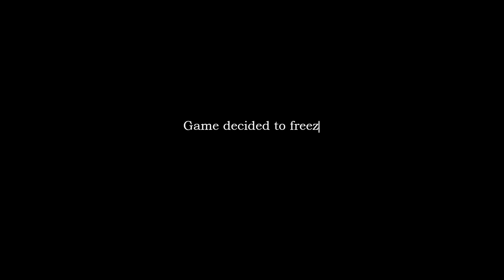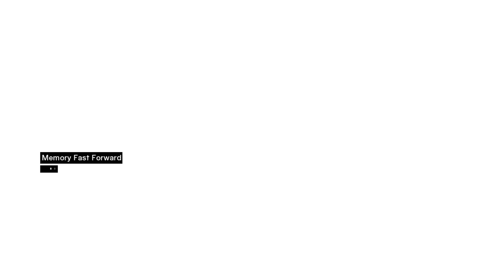THE FALL OF A BLOODTHIRSTY TYRANT | Assassins Creed - Part 10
Salvete Amici, my name's Caesar Anubis, and welcome back to Assassins Creed. This time we're continuing on to Jerusalem's Poor District, as well as taking down our next target, the bloodthirsty regent of Jerusalem, Majd Addin.

♫ Track: [Electro Swing] Bei Mir Bist Du Schon - The Andrews Sisters (Alfonso Swing Remix) [Free Music]

[Support Alfonso Swing]